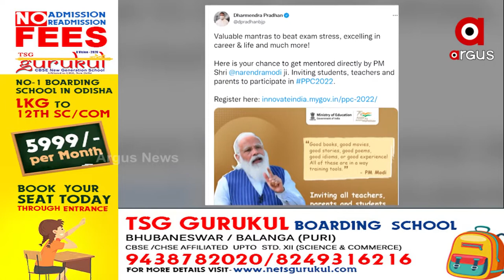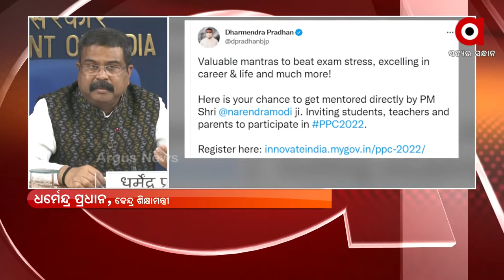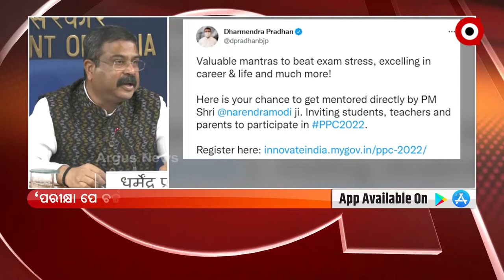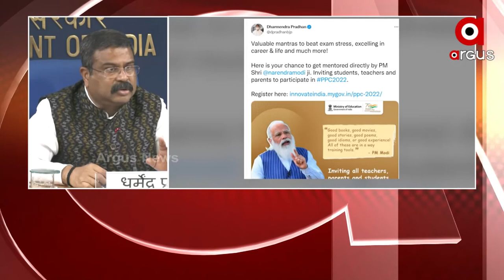ଦେଶର ପରୀକ୍ଷାର୍ଥୀଙ୍କ ପାଇଁ ଅନୁଷ୍ଠିତ ହେବାକୁ ଯାଉଛି ‘ପରୀକ୍ଷା ପେ ଚର୍ଚ୍ଚା’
ଏପ୍ରିଲ ୧ ତାରିଖ ଦିନ ୧୧ ଟା ସମୟରେ ା ଏହି ଭାଗିଦାରୀ ବା ପାର୍ଟିସିପେଟୋରୀ କାର୍ଯ୍ୟକ୍ରମରେ ପ୍ରଧାନମନ୍ତ୍ରୀ ନରେନ୍ଦ୍ର ମୋଦି ବିଭିନ୍ନ ବୋର୍ଡ଼ ପରୀକ୍ଷା ପାଇଁ ପ୍ରସ୍ତୁତ ହେଉଥିବା ବିଦ୍ୟାର୍ଥୀଙ୍କ ସହ ବାର୍ତ୍ତାଳାପ କରି ସେମାନଙ୍କୁ ମାର୍ଗଦର୍ଶନ କରାଇବେ